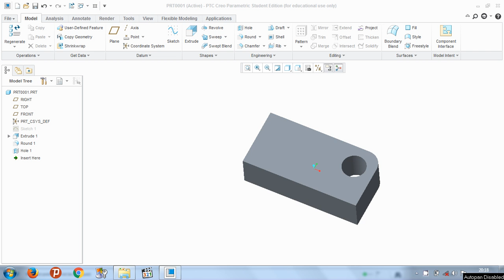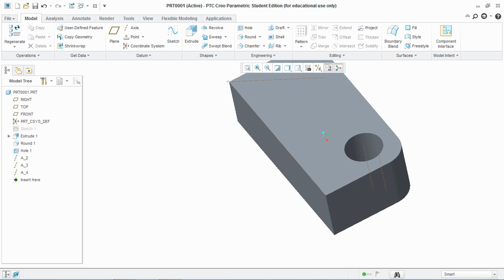Tutorial 13 :- I Datum Axis I Creo Parametric 3.0 I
This video describes how to create Datum Axis in Creo 3.0 . Hope you guys like this video.